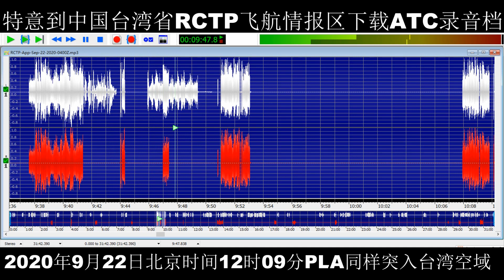2020年9月22日中国人民解放军空军战机在台湾上空驱逐外国飞机无线电实录 UTC时间转换成北京时间分别为： 10时25分 12时09分PS: 特意去中国台湾省RCTP飞航情报区下载原始ATC录音档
除时间有一两分钟误差外，真实性不用怀疑，地点分别在松山与花莲上空